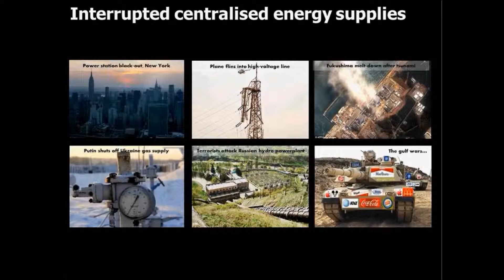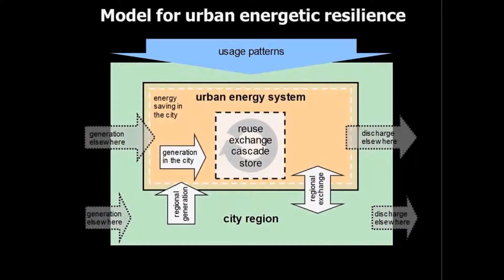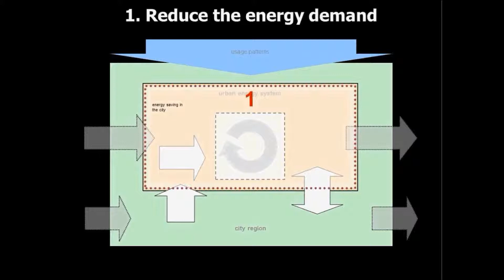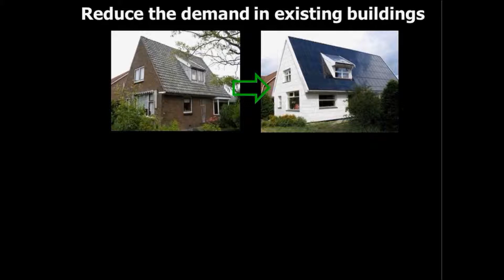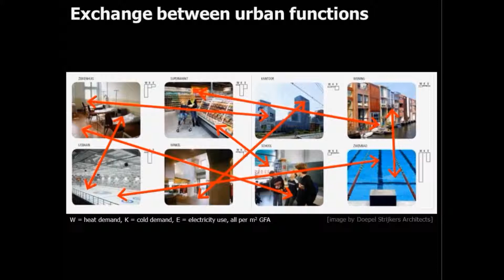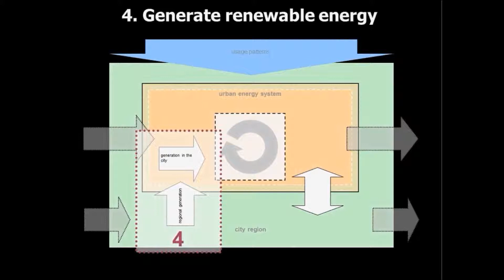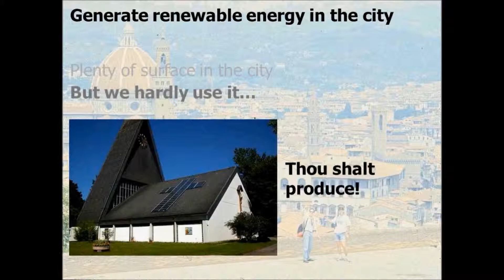Andy van den Dobbelsteen - Keynote on Urban Sustainability and Energy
CIB W116 Student Chapter Webinar Series on Measuring Urban Sustainability - Webinar 2 - Energy - Andy van den Dobbelsteen - Keynote on Urban Sustainability and Energy